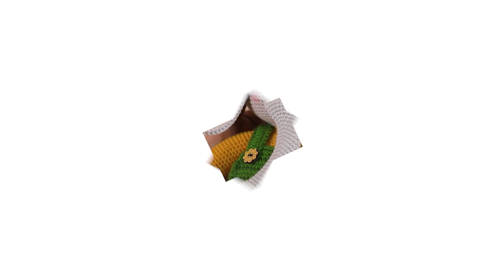حكمها اكتئاب وعانت منه حتى نهار اكتشفت الكروشي لي خرّجها من حالتها و أصبحت حرفية،تابعوا معانا قصتها